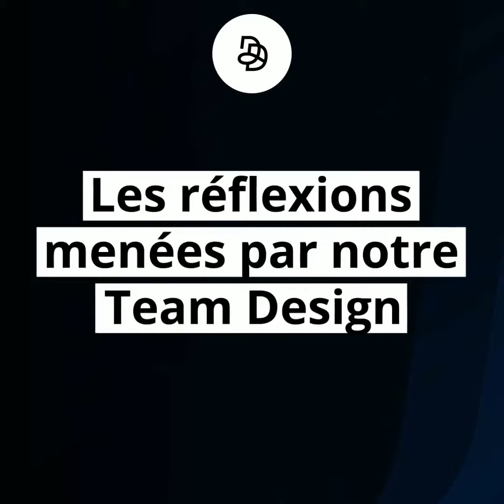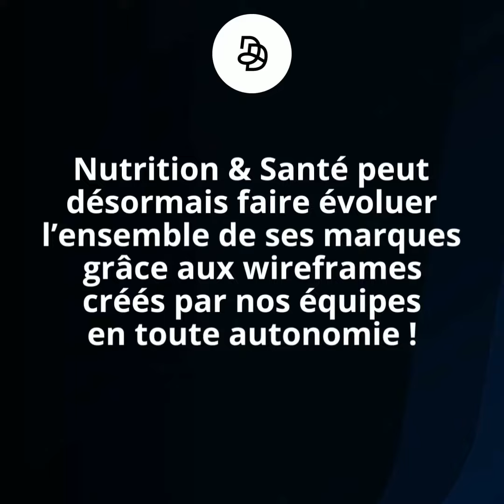Cas client UX/UI Design : Nutrition & Santé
L'Agence Dn'D est intervenue dans la refonte UX/UI des sites Magento 2 (Adobe Commerce) du groupe Nutrition & Santé en se basant sur un Core Model unique.